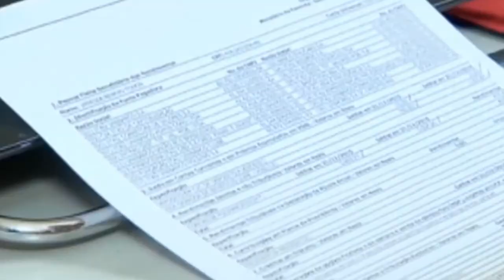JornaldaOnda 15.11.21 -INSS PRORROGA PRAZO PARA AGENDAR PERÍCIA MÉDICA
INSS PRORROGA PRAZO PARA AGENDAR PERÍCIA MÉDICA